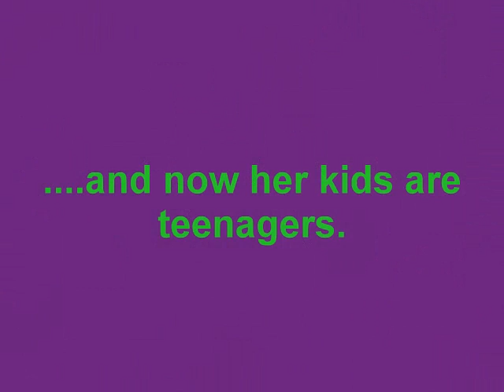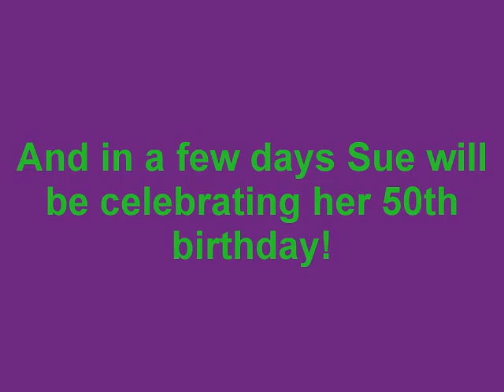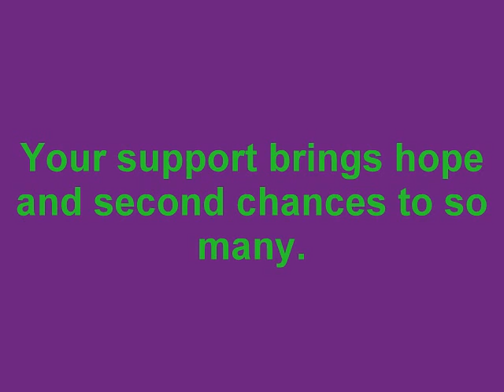Sue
This video is dedicated to our sister-in-law, Susan King.  Sue was diagnosed with CML 10 years ago and thanks to a drug called Gleevec, which was funded by money raised thru Team in Training/LLS, she is not only with us today but getting ready to celebrate her 50th birthday!  Our family has seen first hand how the money raised thru LLS saves lives.  My wife, Nanci, and I are doing Ironman Arizona in November with the Georgia Chapter of TNT and have pledged to raise $14,060 or $100 for every mile we will race.  To help us reach our goal and help find a cure, please consider donating to LLS TNT